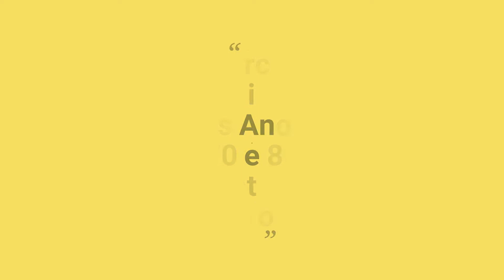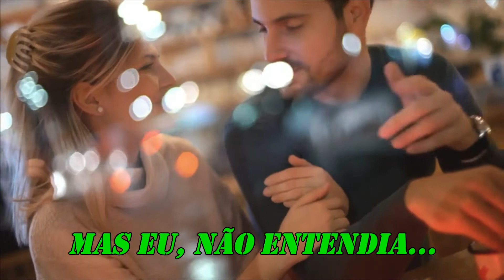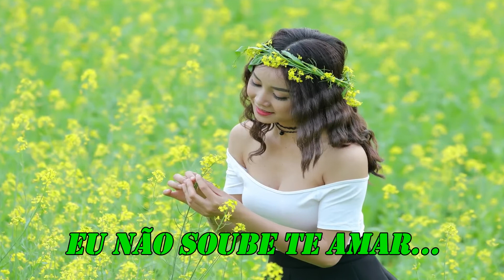PEPPINO DI CAPRI ROBERTA 1963 TRADUÇÃO